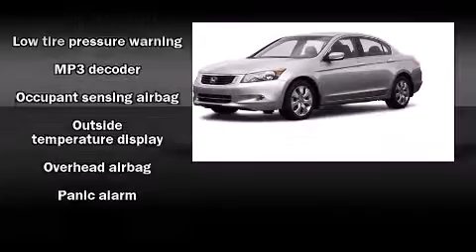2009 Honda Accord 3.5 EX-L in Decatur, IL 62526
Miles Chevrolet
150 W. Pershing Rd.

Climb inside the 2009 Honda Accord. With fewer than 25,000 miles on the odometer, this 4 door sedan prioritizes comfort, safety and convenience. It features a front-wheel-drive platform, an automatic transmission, and a 3.5 liter 6 cylinder engine. Honda prioritized comfort and style by including: leather upholstry, a built-in garage door transmitter, tilt and telescoping steering wheel, power moonroof, remote keyless entry, an overhead console, and power seats. Premium sound drives 7 speakers, providing you and your passengers a sensational audio experience. Side curtain airbags deploy in extreme circumstances, shielding you and your passengers from collision forces. We pride ourselves on providing excellent customer service. Stop by our dealership or give us a call for more information.